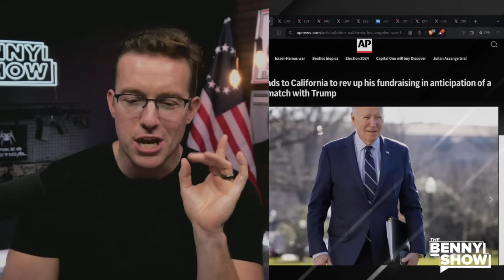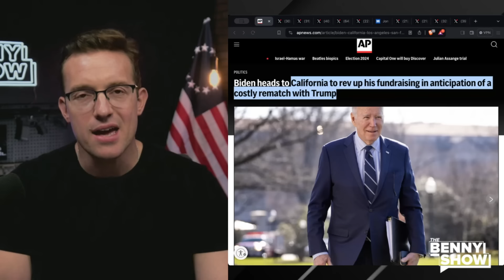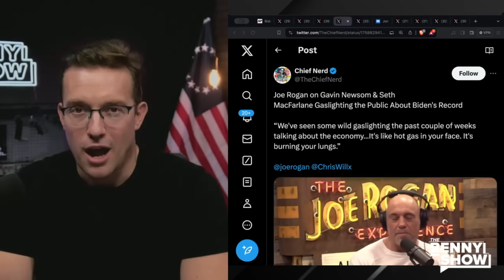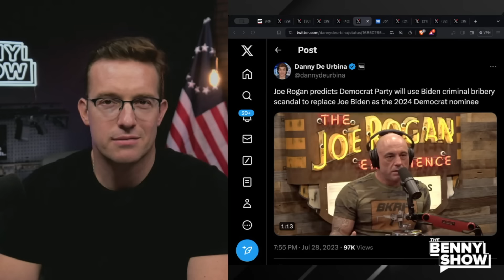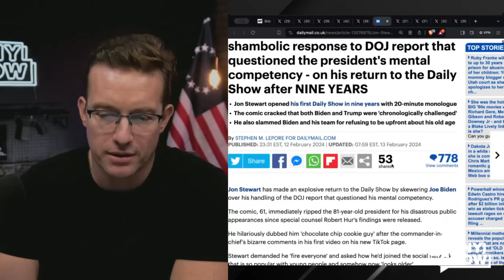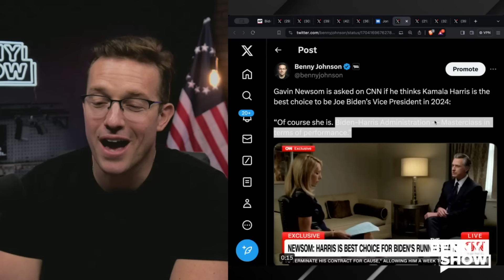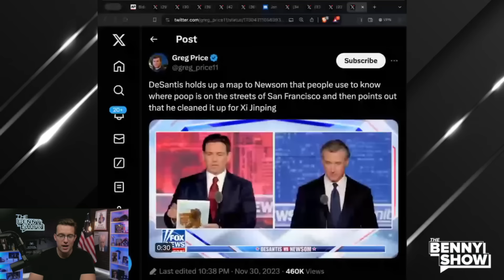Joe Rogan REVEALS Democrats PLOT To NUKE Joe Biden in 2024 | 'Its a SET UP - It’s HAPPENING’ 🚨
Do you really think Joe Biden will be the nominee in 2024?! We'll see..